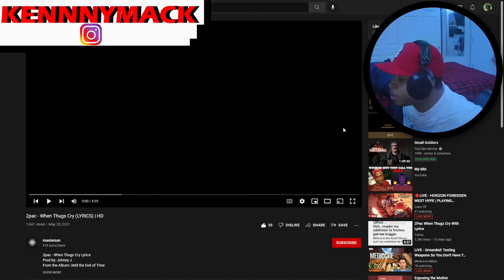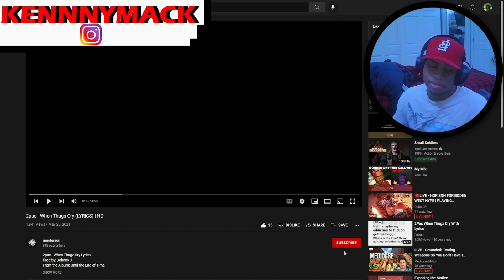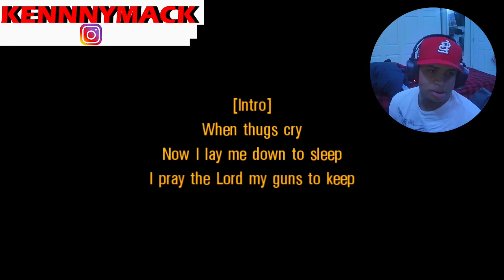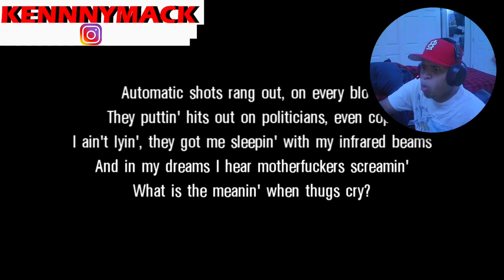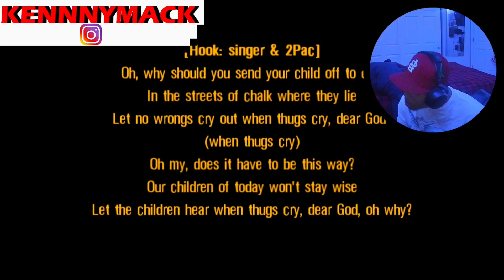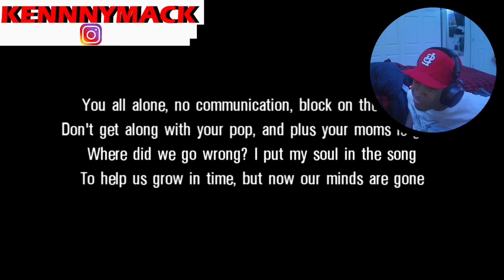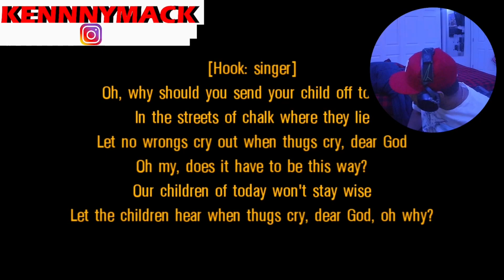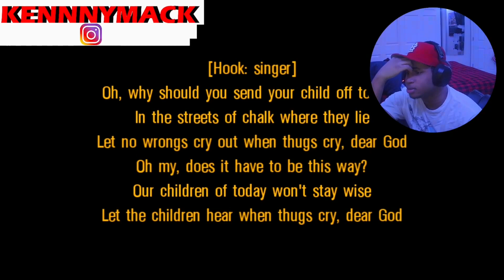2PAC WHEN THUGS CRY REACTION | This is why he is the GOAT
In this video i will be reacting to when thugs cry by 2pac...

{About ME)
AGE: 21
FROM: ST LOUIS
SCHOOL: HAZELWOOD CENTRAL
HOBBIES: GAMING, MUSIC, ANIME